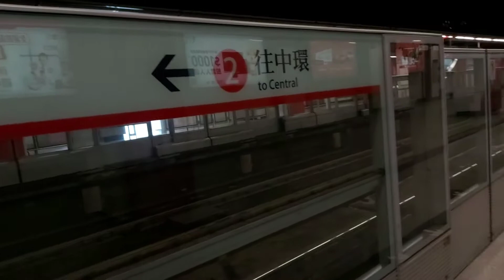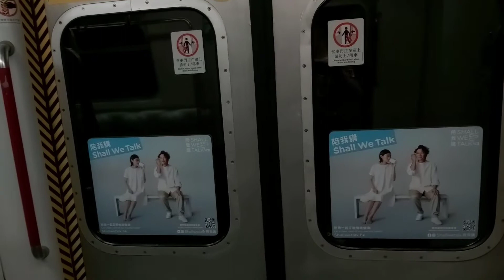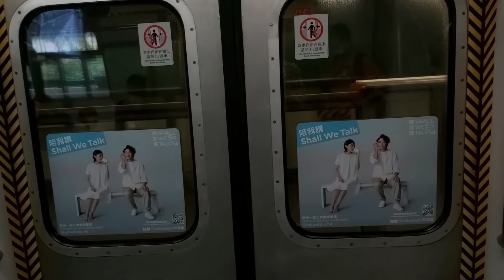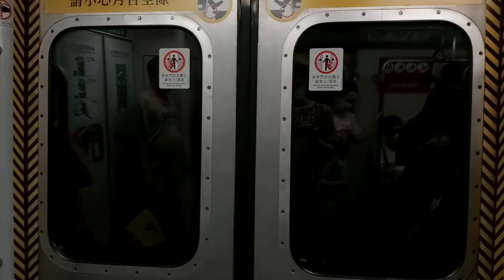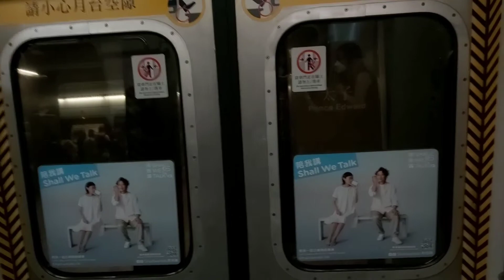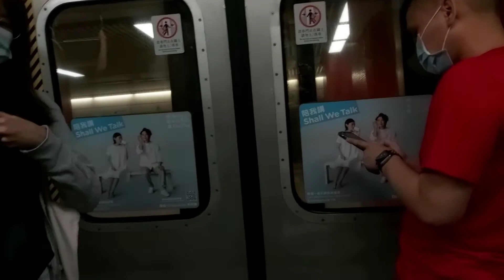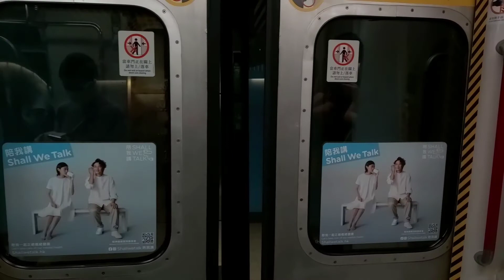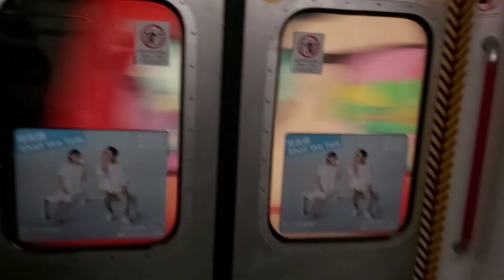港鐵荃灣綫列車(M-Train) A265 荃灣至中環